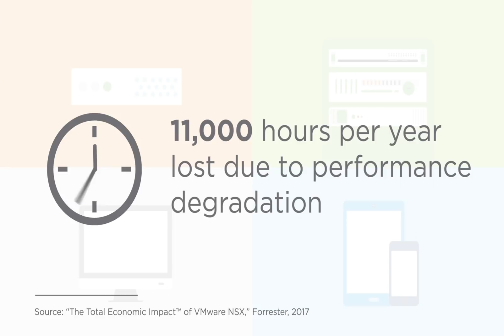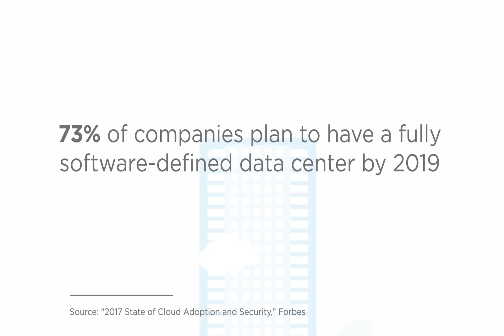The Benefits of Network Virtualization with VMware NSX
With the pace of business today, hardware-based networks are getting hard to maintain. Watch this video to learn how implementing a software-defined network with VMware NSX can help your company cut costs, boost security, and propel growth through unprecedented efficiency. Then, find out how network virtualization is driving the digital transformation